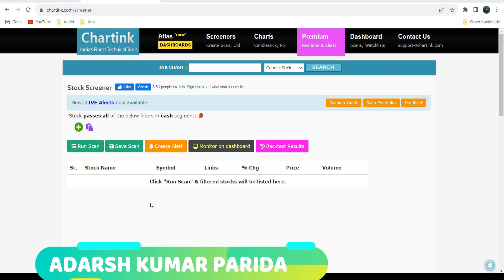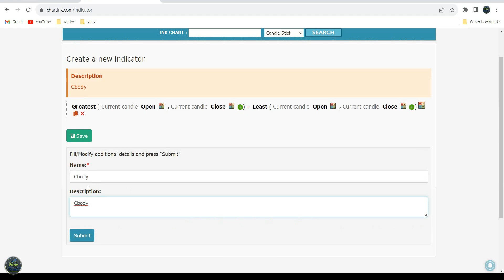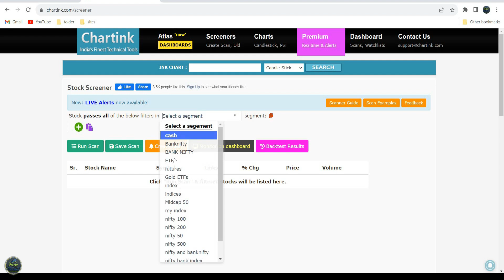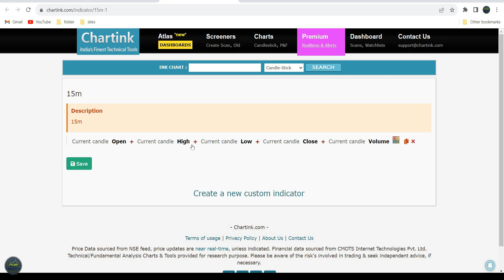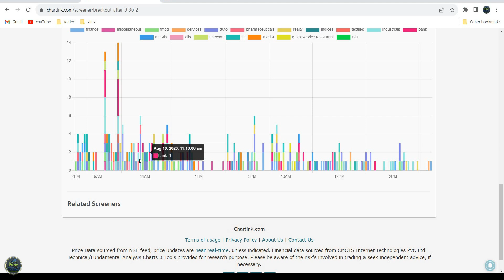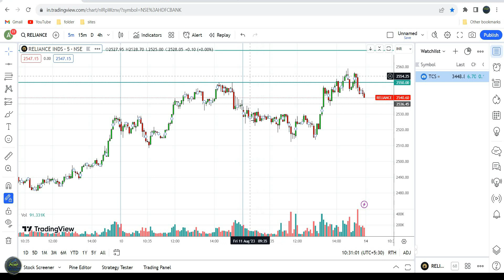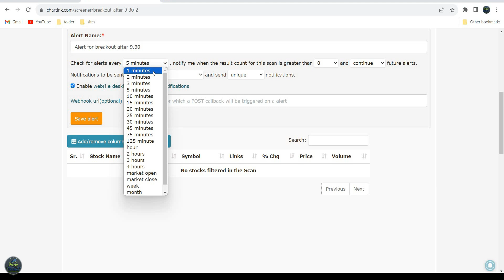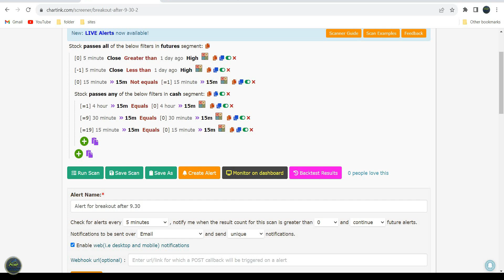How To Make Custom Indicator With Chartink ||How To Get Chartink Signal In Specific Time Period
Join free telegram channel to save the scanners
search Fun Techni Training or

IOS app
Download My Institute app
Under  My INSTITUTE App enter code bxqhd
shorturl.at/iszU7